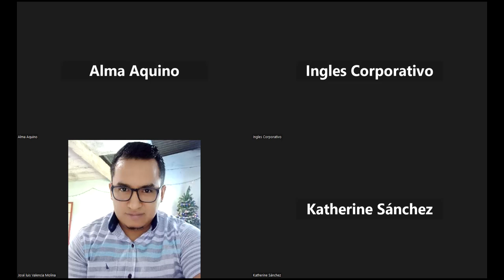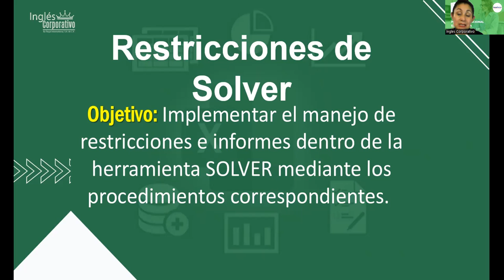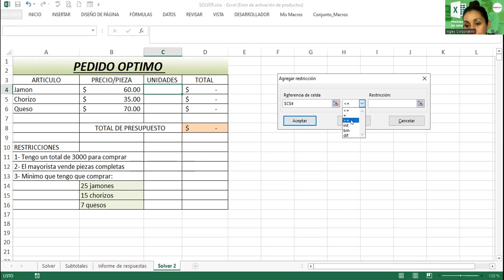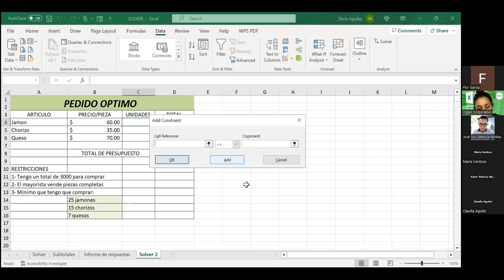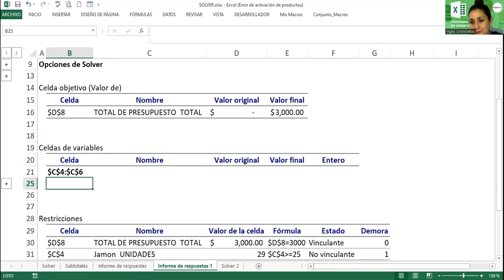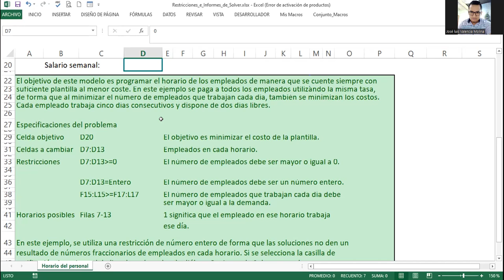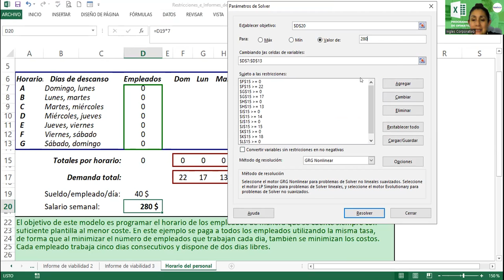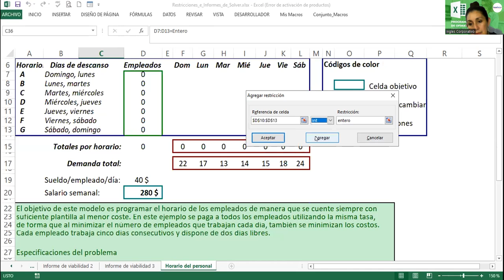Sesión13-6-07-2023-29811-8017-0029/2023-Alvarado-Rectricciones e Informes Solver